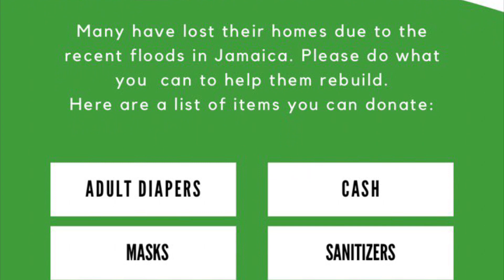Supporting Flood Victims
Fun fact: I am the founder and Chief Operating Officer of The Liz Rowe Foundation - a nonprofit organization geared towards the elevation of our nation by offering developmental aid to those in need.

With the help of the ODPEM, myself along with volunteers Moya & Simon, were able to locate some of the victims from the recent flood in Jamaica  (October - November, 2020) to offer relief items. They are still in need of assistance as many have lost everything. If you would like to assist, please send an email to . You may also follow on IG - @thelizrowefoundation, Twitter - @thelizroweffc and Facebook - The Liz Rowe Foundation.